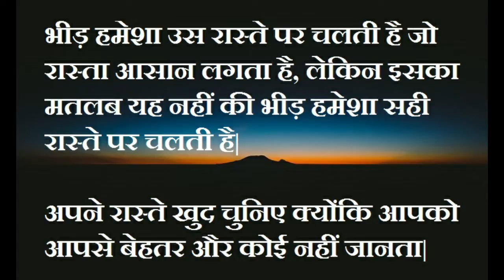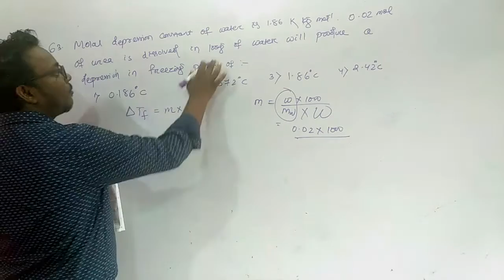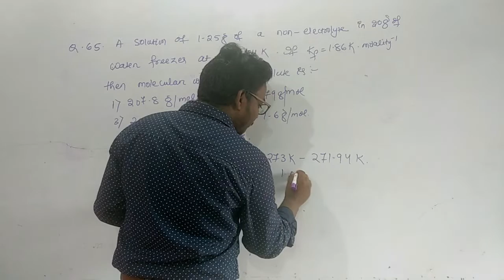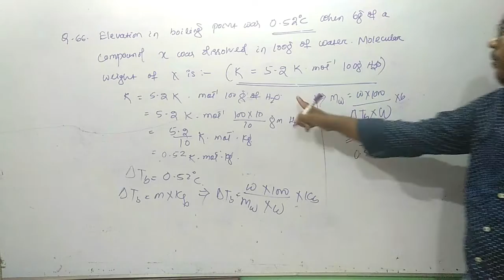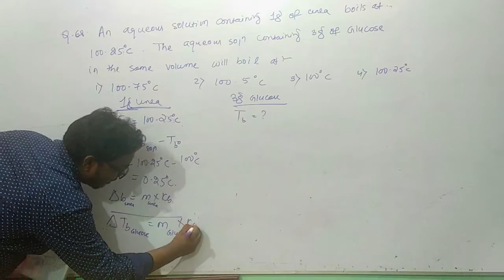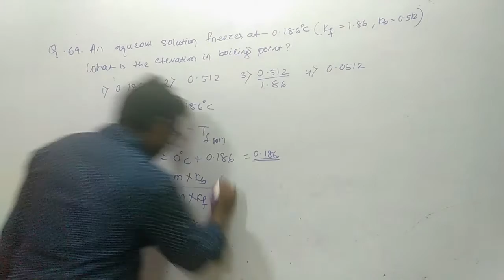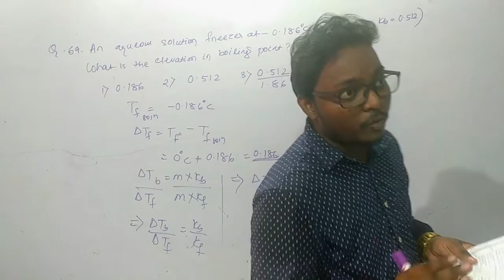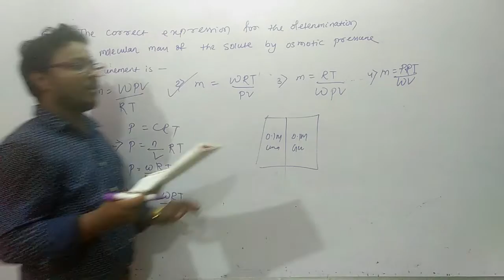ALLEN study material solution & discussion | Solution(Physical chemistry) | Exercise -1 (part-5)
Join our WhatsApp group "Frustrated NEET aspirants"

 PDF file of the chapter - solution (physical chemistry) Allen study material (pre-medical)

Items used to shoot this video:
Logitech C930e Webcam
Phone tripod
Light Stand
2x 85W Light Bulbs
Samson Go Mic Portable USB Condenser Microphone